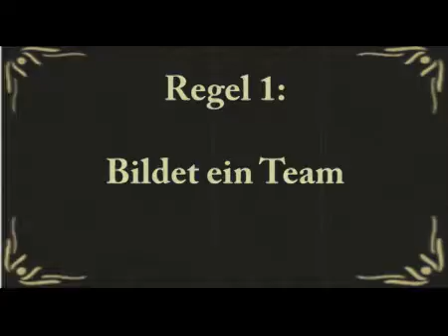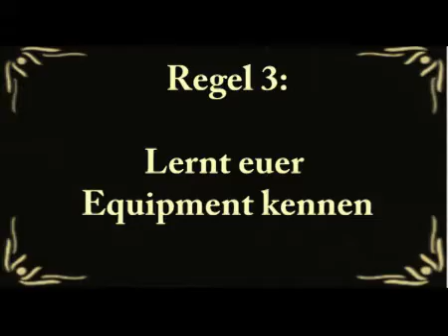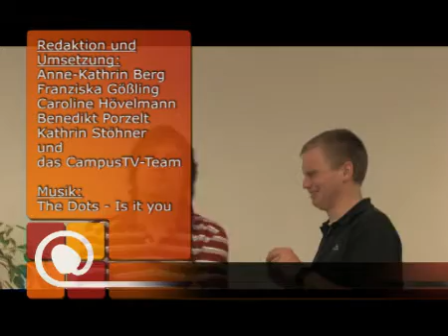CAMPUS TV MARBURG | STUDENTISCHES FERNSEHEN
"Du bist Programm!" - als Student oder Studentin der Philipps-Universität Marburg hast Du die Gelegenheit, bei CampusTV theoretische und vorallem praktische Erfahrungen im Umgang mit Kamera- und Schnitttechnik zu sammeln, sowie in einer motivierten und aufgeweckten Redaktion im Team Beiträge zu erarbeiten und umzusetzen. Wir machen universitäres Online-Fernsehen, sind für Euch aber auch jenseits Marburgs on the road um Euch spannende Themen, Bilder und Interviews mit namhaften Künstlern und Persönlichkeiten zu servieren.